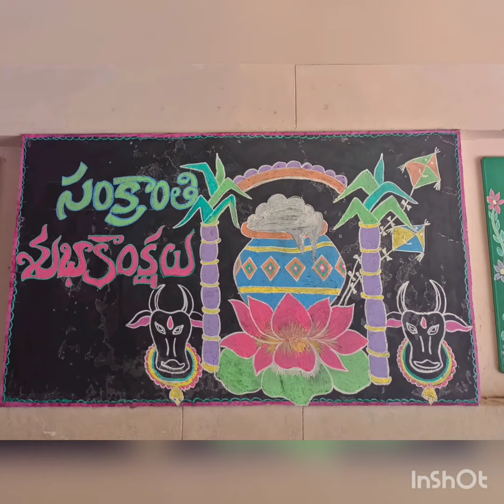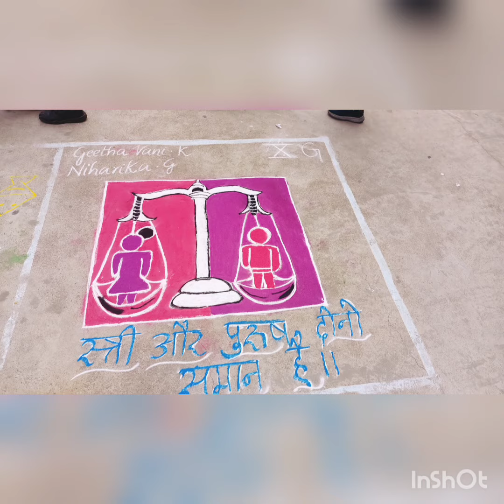Pongal celebration @DPS vanasthalipuram